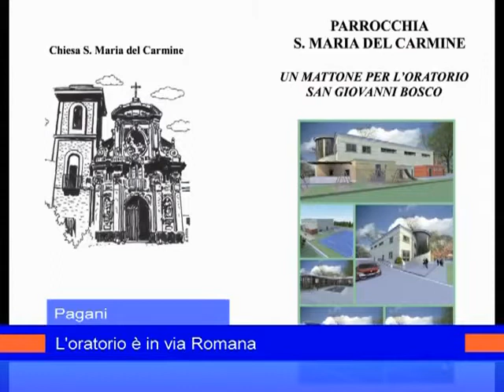L'oratorio è in via Romana